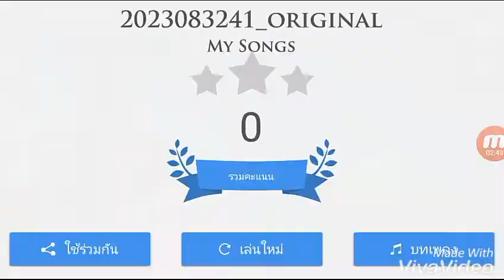Children of the night violin play # Violin#